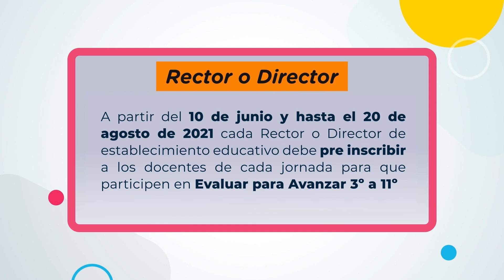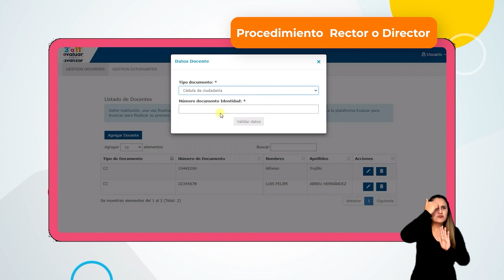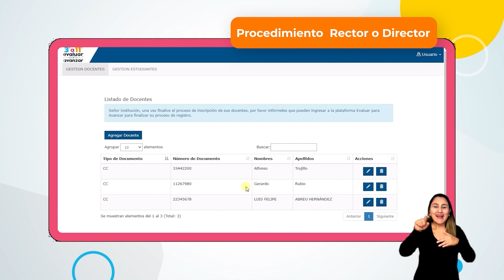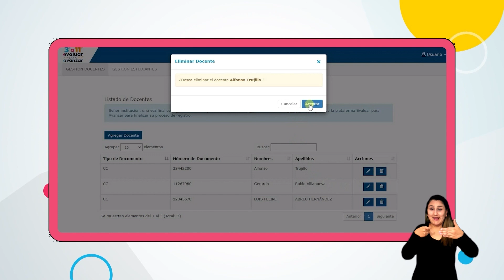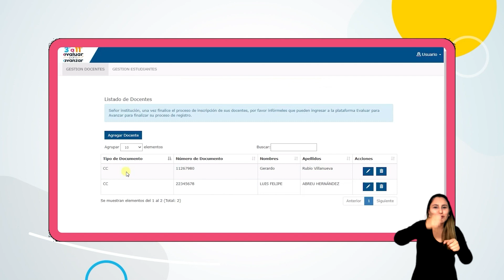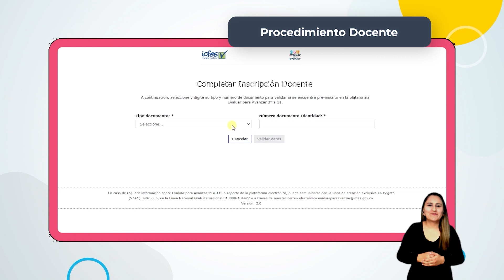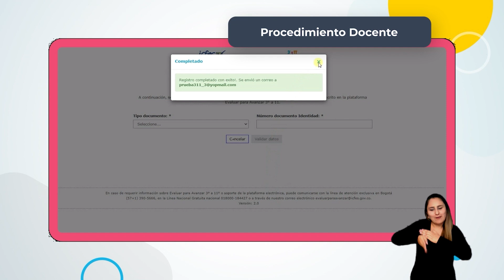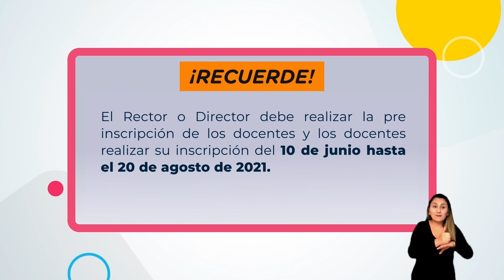Proceso pre inscripción e inscripción Docentes Evaluar para Avanzar 3°a11° 2021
A partir del 10 de junio y hasta el 20 de agosto de 2021 cada Rector o Director de establecimiento educativo deben pre inscribir a los docentes de cada sede jornada para que participen en Evaluar para Avanzar 3º a 11º y cada Docente pre inscrito debe ingresar a la plataforma y finalizar su proceso de inscripción.